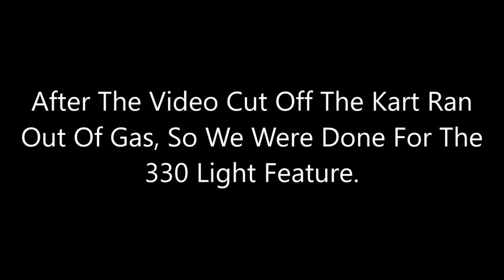Dirt go kart racing Today we are racing at Eagles Nest In Horn Lake Mississippi